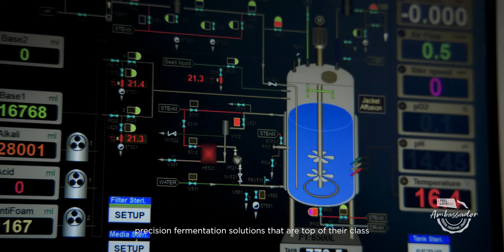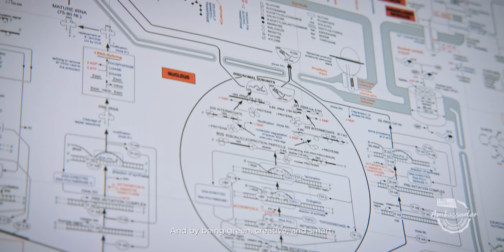ACIES BIO, Ambassador of Slovenia's Business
ACIES BIO is a development-oriented biotechnology company developing and marketing innovative biotechnology solutions.

It is a development-oriented biotechnology company with state-of-the -art laboratory equipment that has, for more than 15 years, been developing and marketing innovative biotechnology solutions aimed at improving people's lives and building a sustainable biotechnology-based future. The company’s research and development activity focuses on development of innovative microbial technologies and bioproducts for sustainable food production and reduction of the carbon footprint in the chemical industry.

ACIES BIO is Ambassador of Slovenia's Business and the National Campaign I FEEL SLOVENIA. GREEN. CREATIVE. SMART.